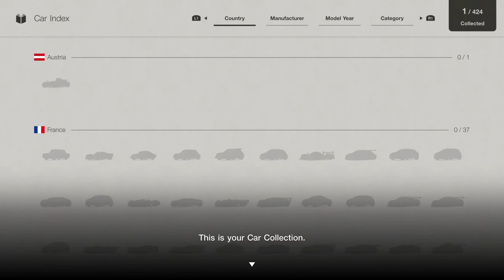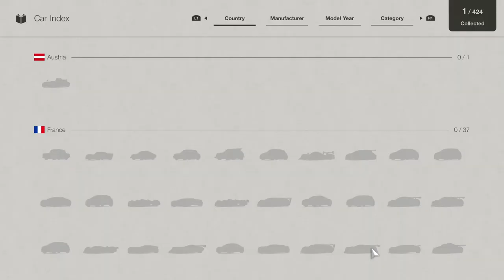Gran Turismo 7 - Garage and Car Collection: Toyota Aqua S '11 (Sarah Narration) Credit Ticket Gift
Gran Turismo 7 - Garage and Car Collection: Toyota Aqua S '11 (Sarah Narration) Credit Ticket Gift JVGS Discord Rumble